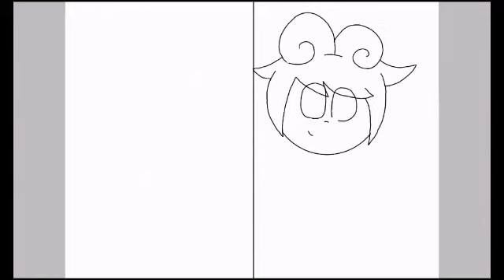All Cocotama character human (speedpaint)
I love cocotama show